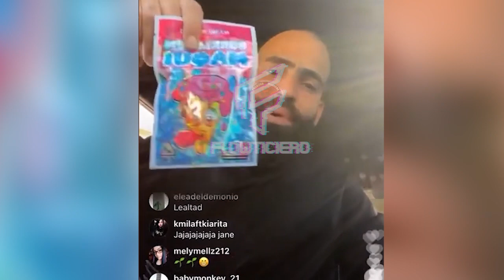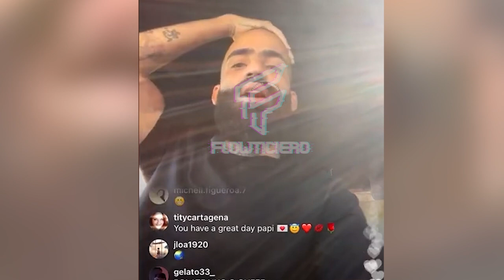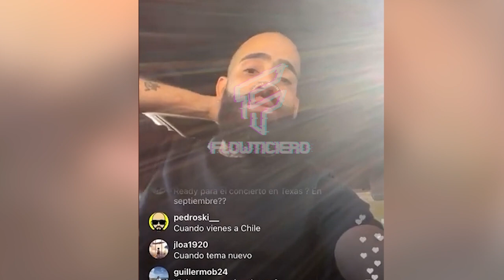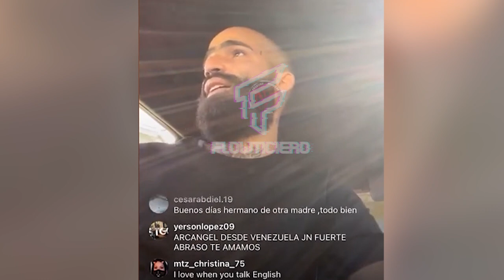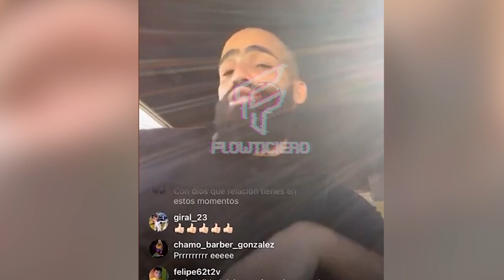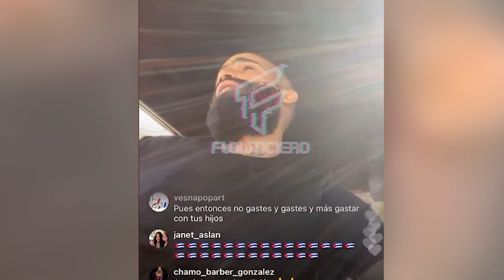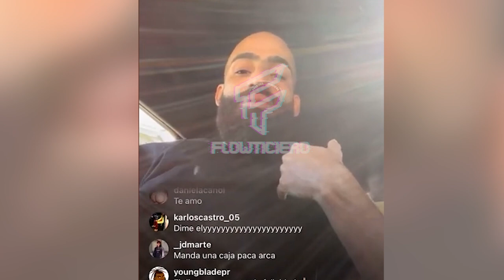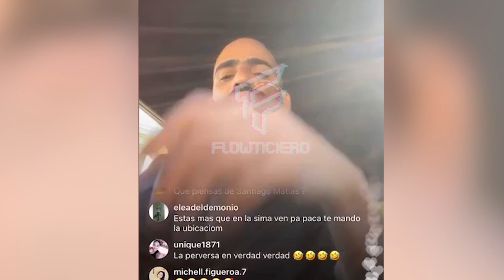ARCANGEL: YO ME RETIRO CUANDO ME DÉ LA GANA SI QUIERO 😱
@Arcangel  ne un live en su cuenta de instagram aseguró que el se puede retirar de la música urbana cuando lo desee porque ya cumplio todo lo que queria y que ahora lo hace por gusto y placer